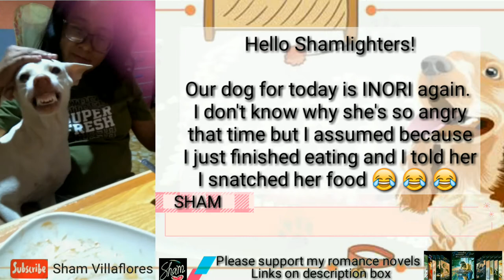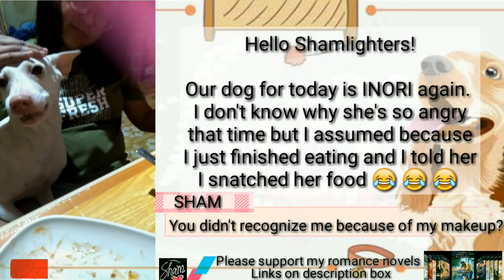Dog Is Angry Told Her I Snatch Her Food | ShamVillaflores Pets & Animals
PERKS 1: Access to Last 3 Chapters of
🔹Manipulated Love Affair (Chapters 1-7 are visible to public)
🔹My Perfect View Snowfire (Chapters 1-7 are visible to public)
PERKS 2: Access to Videobook/Audiobook
Exclusive Full Access to Videobook/Audiobook
🔹Tagalog Romance Novel
🔹English Romance Novel
PERKS 3: Unlimited Access
🔹Early Access to Newly Release Romance Novel
🔹Free ebooks

Perks2: Access To Videobook/Audiobook

🔹Tagalog Romance Novel
🔹English Romance Novel

Perks3: Unlimited Access

Dog is angry. Told her I snatch her food. Funny reaction.

My books are available in ebook and paperback format.